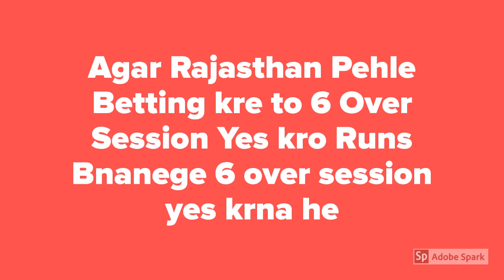IPL 2019 5th Match CSK vs DC Today Match Prediction DREAM11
IPL 2019 Match Prediction Today  CSK vs DC  5th Match DREAM11  Chennai Super Kings vs Delhi Capitals  Cricket Match Prediction Tips CSK vs DC आज का मैच कौन जीतेगा★DREAM 11

Who Will Win Today Match Delhi Capitals vs Chennai Super Kings Vivo IPL 12 Match Indian Premier League Today Match Prediction CSK vs DC ★आज का मैच कौन कौन जीतेगा★DREAM11 Team DC vs CSK ★ TOSS Prediction ★ MATCH Prediction ★ Indian Premier League★ Playing at Feroz Shah Kotla, Delhi at 26 March 2019,8.00 PM.

CSK Dream11 Players List: MS Dhoni(c), Suresh Raina, Faf du Plessis, Murali Vijay, Sam Billings, Ambati Rayudu, Dhruv Shorey, N Jagadeesan, Ruturaj Gaikwad, Shane Watson, Ravindra Jadeja, Dwayne Bravo, David Willey, Kedar Jadhav, Chaitanya Bishnoi, Harbhajan Singh, Karn Sharma,
DC Dream11 Players List: Shikhar Dhawan, Prithvi Shaw, Shreyas Iyer (C), Colin Ingram, Rishabh Pant (WK), Sherfane Rutherford, Axar Patel, Rahul Tewatia/Amit Mishra, Sandeep Lamichhane, Ishant Sharma/Avesh Khan, Trent Boult.

DC vs CSK Match Prediction
CSK vs DC Match Reports
CSK vs DC 100% Sure Match Reports
DC  vs CSK today Dream 11 Team Best Player
DC  vs CSK Vivo IPL 12 Dream 11 Caption Name
DC  vs CSK Vivo IPL 12 Match Toss Reports
Vivo IPL 12 Match  CSK  vs DC  Dream 11 Leaked Team
DC  vs CSK Vivo IPL 12 Match Dream11 Fantasy Team
Who will win today CSK  vs DC  match
100% True DC  vs CSK  match true reports
DC  vs CSK  match best tipper reports dream 11